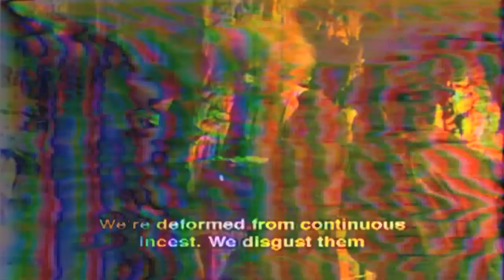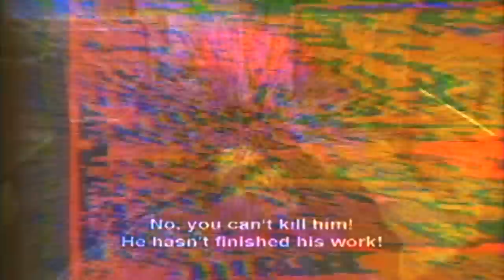Electric Wizard - Scorpio Curse HD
This is the music video for Scorpio Curse by Electric Wizard off of Black Masses.

I have taken the entire feature film El Topo by Alejandro Jodorowsky and condensed it into timelapse and pushed it through my circuit bent video live performance setup. All of the colors are analog to digital feedback and circuit bent video signal generation.

directed by
Raymond Salvatore Harmon